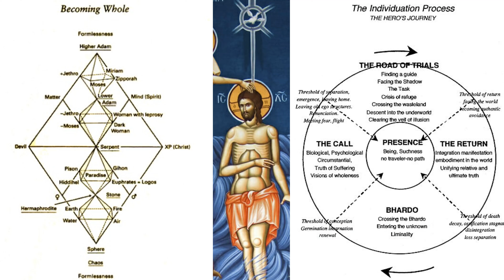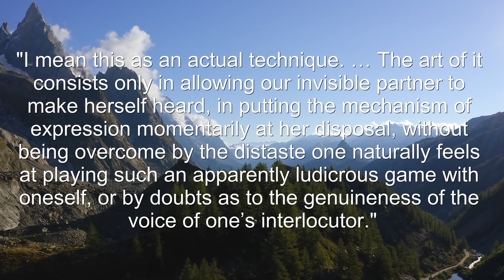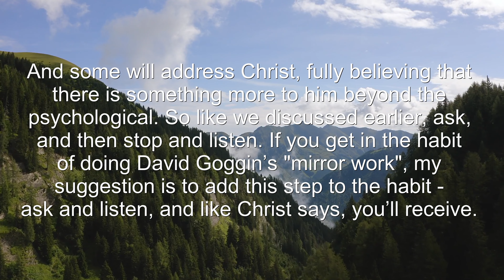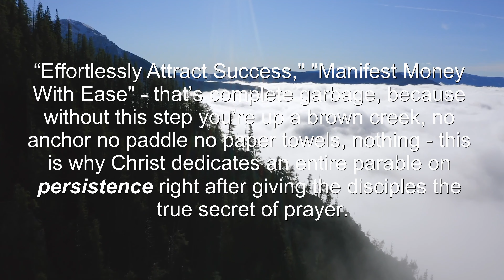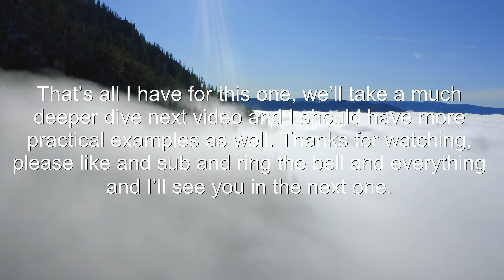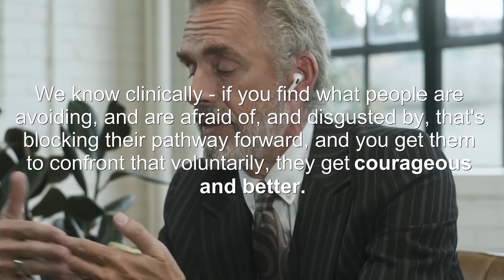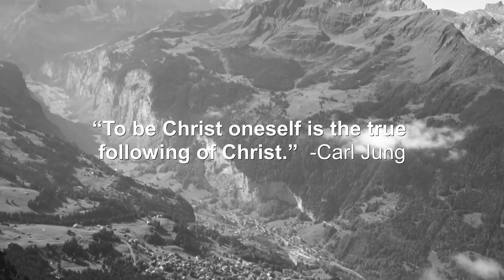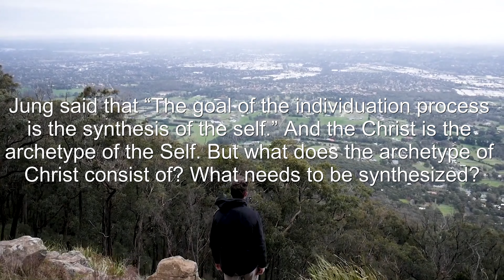Christ & Shadow Work + Practical Individuation | Jung, Peterson & Christ - Part 2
This video is about the Christ and shadow work and individuation as a whole. Jesus taught on the Kingdom of Heaven, and theosis (becoming one with God), and salvation (σώζο - sozo); basically his version of individuation and the outcome of this form of wholeness.

Although we're talking about a very different thing here, you can make the argument that Christ taught a form of individuation, actualization, self-realization, self-overcoming and shadow work at the highest level.

This is the intro video to the Practical Individuation series "Christ & Shadow Work + Practical Individuation."
Chapters:
00:00 Intro
00:49 Self Talk: Communicate With Your Self & Anima
01:50 Carl Jung's Self Talk Method
02:40 King David's Self Talk Method (Psalms/Tehilim_
3:57 Christ's Individuation Formula
8:33 Why Christ Uses The Symbol Of The Door
9:27 Refresher For Part 3 - JP & JP On Christ & Shadow Work
7:03 Jordan Peterson On Christ, Hell & Shadow Integration
10:06 Gazing Into The Abyss, The Shadow; Harrowing Hell
11:11 The Passion Of Christ - Exposure Therapy At The Highest Level?
11:36 What Happens If Everyone Pursues Christ-Like Individuation?
12:17 Become Like Children To Enter Kingdom of Heaven (Christ's Individuation)
13:15 Christ's Decent Into Hell = Going Into The Belly Of The Beast To Rescue Your Father
14:13 Why Christ's Teaching Seems Weird To Many
15:06 Refresher From Part 1 - Embodying The Logos: Christ & Individuation
16:00 Jung On Christ